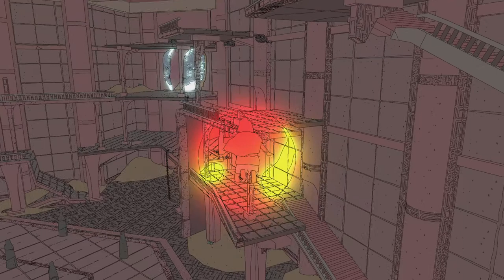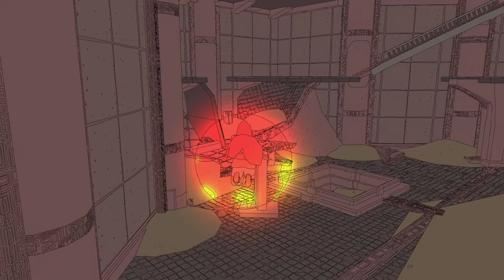Sable is beautiful Part 2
Part three is just coming